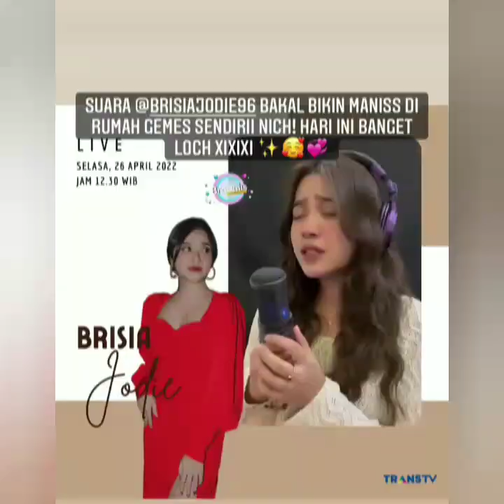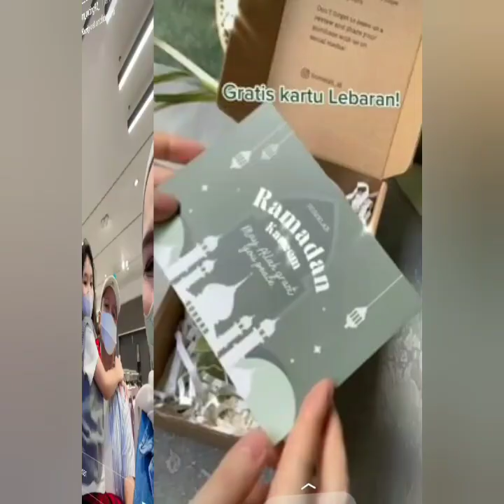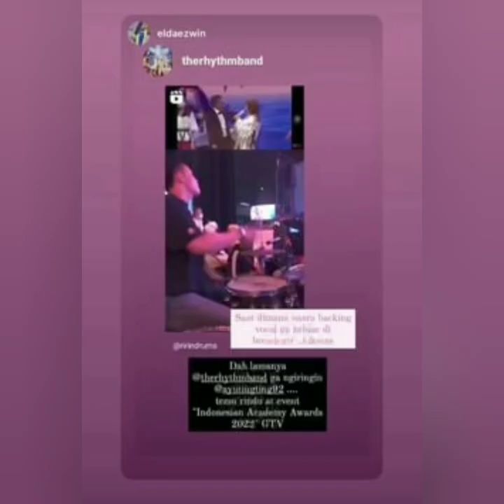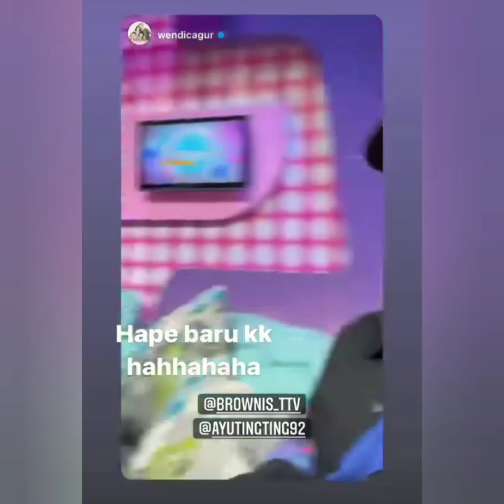STORY AYU TING TING HARI INI....